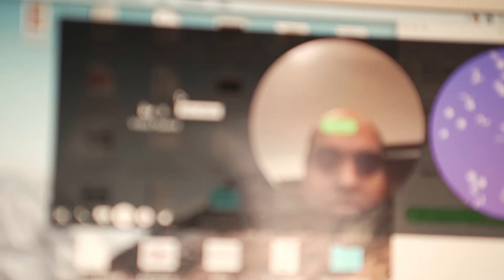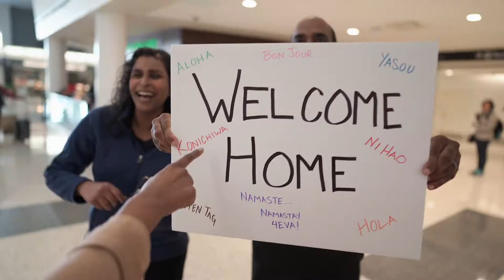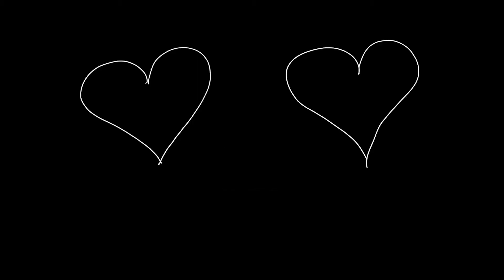To Your Unborn Child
We love you, Harita, Vijay, and anonymous little one.
We wanted to tell your son about his parents and how lucky he is.